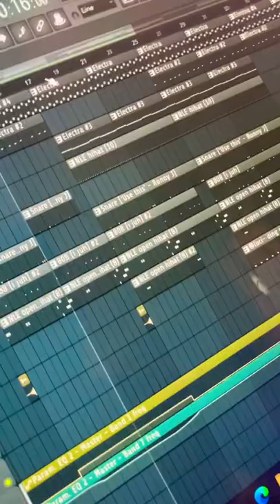Making a🔥Ski Mask x Ronny J Type Beat💫🚀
100% FREE For Profit "DoomsDay" Loop Kit Dropping THIS Sunday (04/02/2022) @5pm Central!!

Making a🔥Ski Mask Type Beat😈🚀

Thx for watching!! Sub for more FREE content & tutorials!!

FREE BEATS & Tutorials posted EVERYDAY!! 👍

Beat Stars: @Mr. Psychonaut

how to fl studio
tips to make better beats
how to make better beats
splurge loop kit
 ski mask loop kit